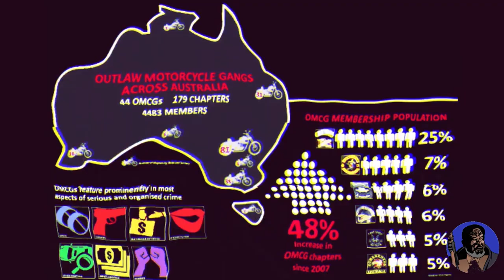Nomads and Comancheros Recruiting drive in Australia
We’d love you to submit your videos for publication on Grid Sparta Youtube Channel and our social websites like Facebook, Instagram, TikTok, Blogspot,Twitter etc.